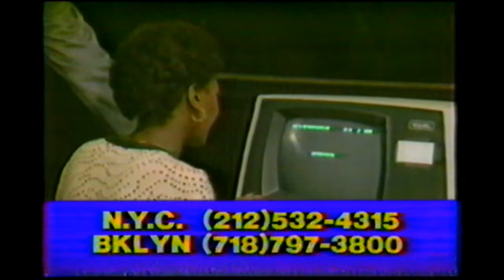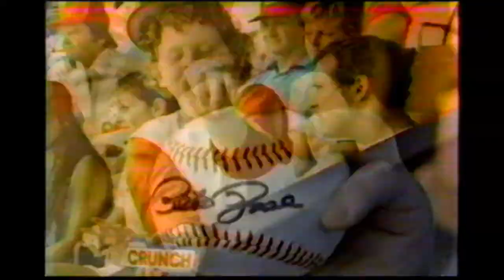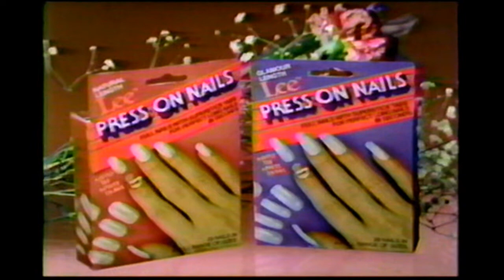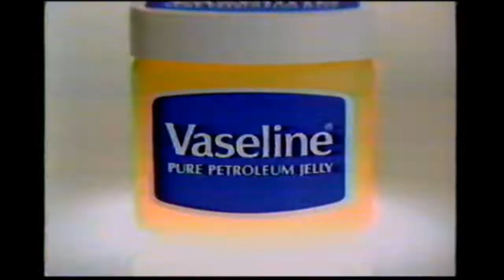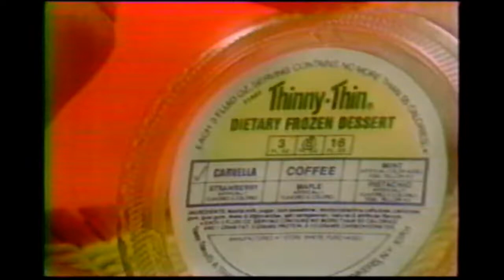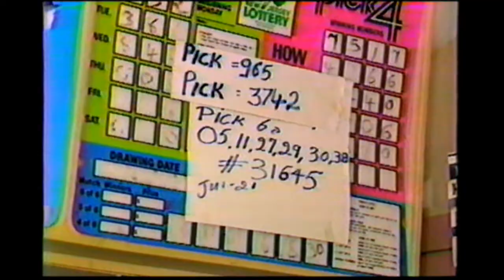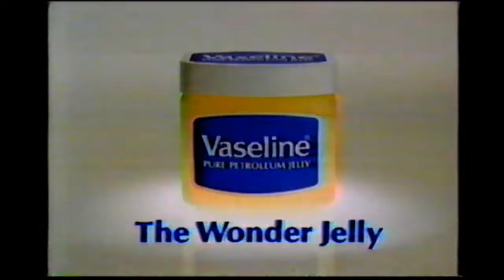WOR-TV 9 Commercials From 1986 Part 1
Commercials aired during episodes of the Monkees